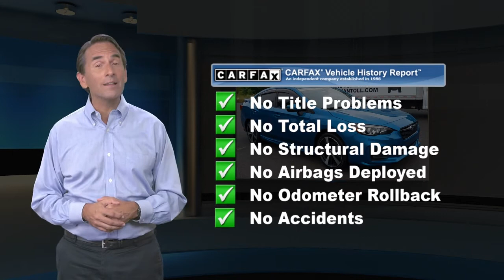Certified 2018 Subaru Impreza Sport, Langhorne, PA P15766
Welcome to ReedmanToll Auto World, Langhorne, PA. EVERY VEHICLE PURCHASED AT REEDMANTOLL COMES WITH A 2 YEAR MAINTENANCE PLAN! We treat the needs of each individual customer with paramount concern. We know that you have high expectations, and as a car dealer we enjoy the challenge of meeting and exceeding those standards each and every time. Allow us to demonstrate our commitment to excellence! 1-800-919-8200 ; The impressive Subaru fuel-efficiency will make you quickly realize what you've been missing out on in life. It's noteworthy fuel economy and minimal emissions make this vehicle's value a cut above the rest. Enhanced performance, a refined interior and exceptional fuel economy are just a few of the things you'll enjoy about this all-wheel drive vehicle. It's not often you find just the vehicle you are looking for AND with low mileage. This is your chance to take home a gently used and barely driven Subaru Impreza. Surprising quality accompanied by a high level of performance...this Island Blue Pearl on Black Subaru Impreza Sport could end up being the perfect match for you. While every reasonable effort is made to ensure the accuracy of this information, we are not responsible for any errors or omissions contained in these pages. Please verify any information in question with dealer.

[RLVID:79103:3620f33dd41eee33:67c2d2df2f63922f:1]